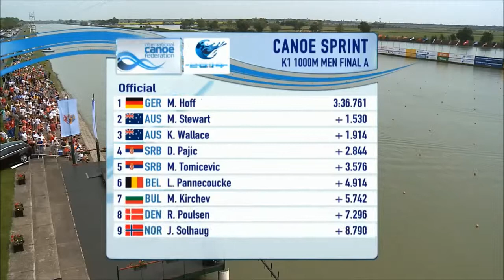2014 Szeged K1 1000m Men Canoe Sprint World Cup 3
Četvrto mesto Dejan Pajić u disciplini k-1 1000m
Peto mesto Marko Tomićević u disciplini k-1 1000m